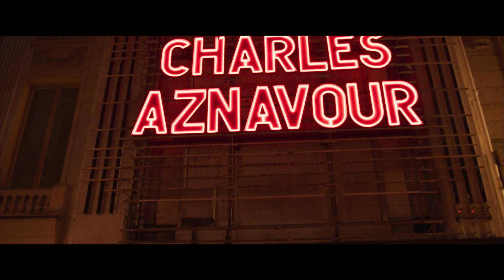Bande annonce du film "Monsieur Aznavour"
Bande annonce du film "Monsieur Aznavour" réalisé par Mehdi Idir et Grand Corps Malade avec Tahar Rahim, Bastien Bouillon
Ce film sera proposé au Cinéma Lux de La Chatre entre le 6 et le 12 novembre 2024.